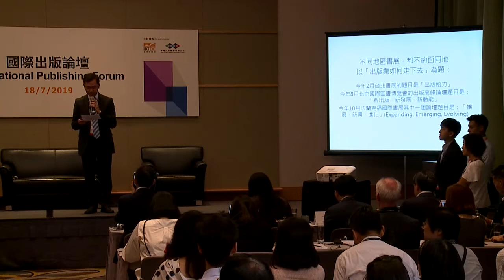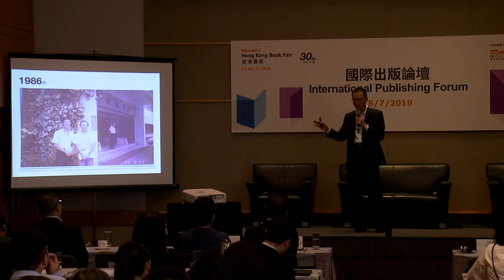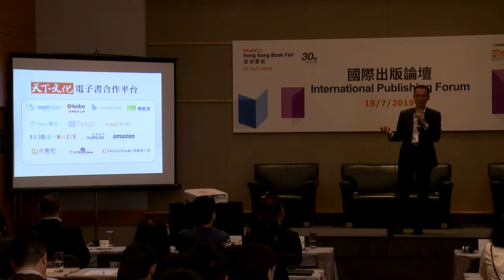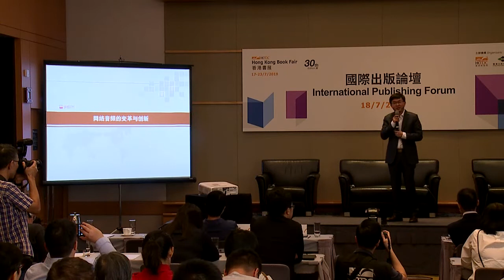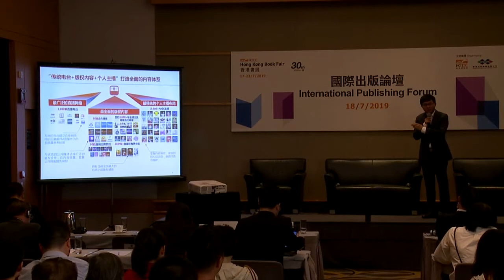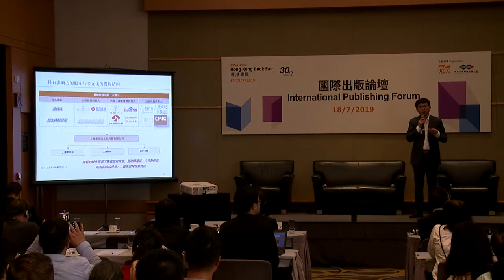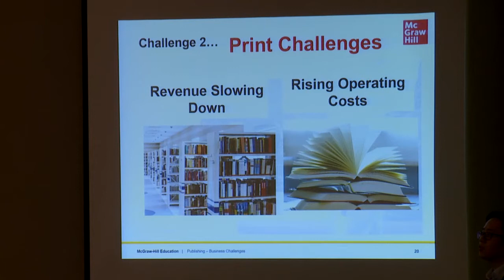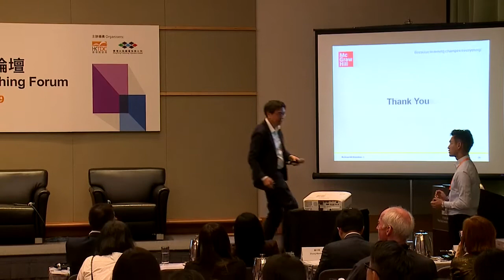Hong Kong Book Fair 2019: International Publishing Forum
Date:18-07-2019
Speaker:  LIN Tien-Lai, ZHONG Wenming, Joseph CHONG
Theme: Growth and Innovation in the Publishing Industry

The 30th HKTDC Hong Kong Book Fair is held from 17- 23 July at the Hong Kong Convention and Exhibition Centre. A central theme of the 2019 event is Sci-Fi and Mystery, with an international lineup of authors scheduled to attend.